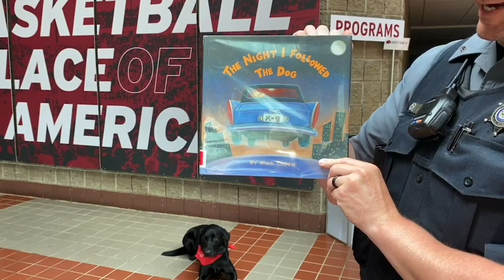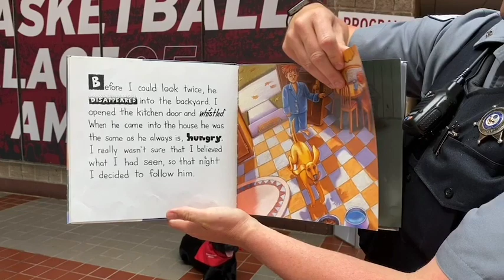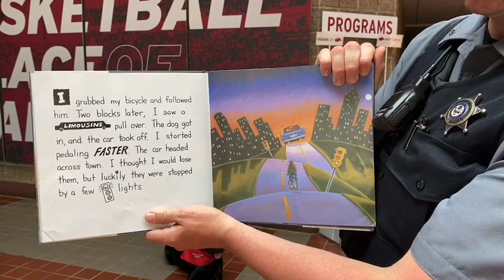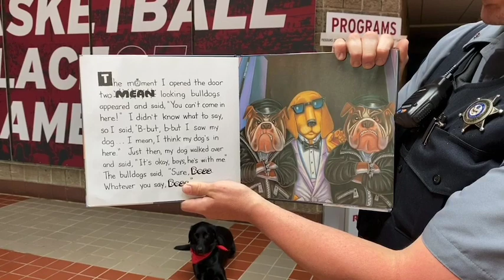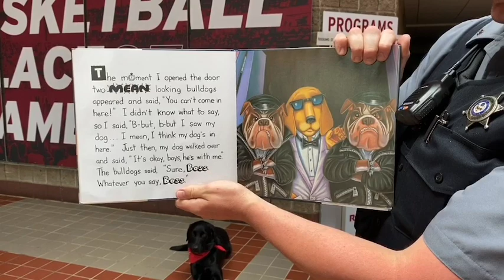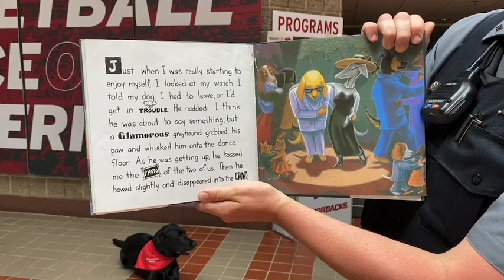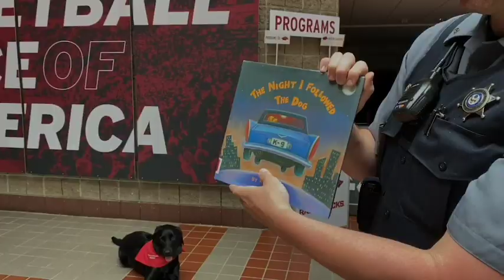Hogs & Dogs Reading Club Featuring Officer Joe Copelin and K9 Oakley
University of Arkansas Police Department Officer, Joe Copelin and his K9 officer Oakley read The Night I Followed the Dog by Nina E. Laden as part of our Hogs & Dogs reading series.